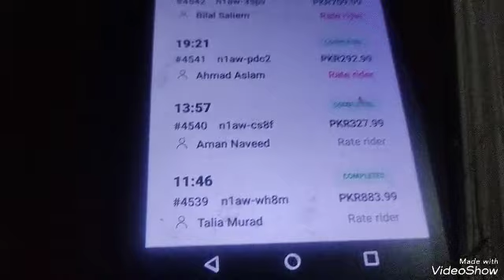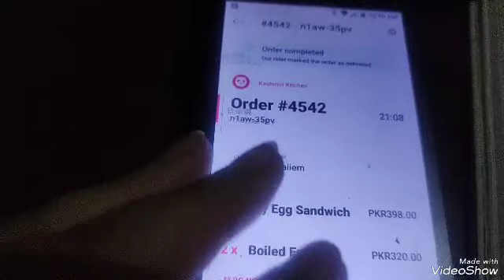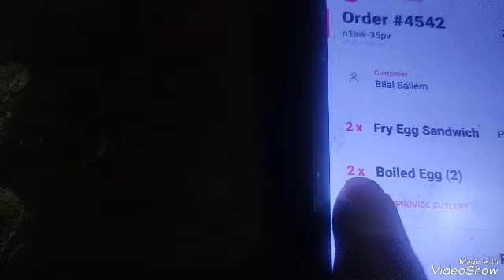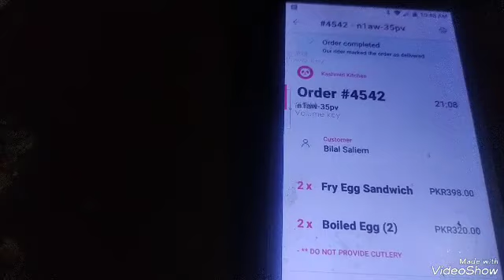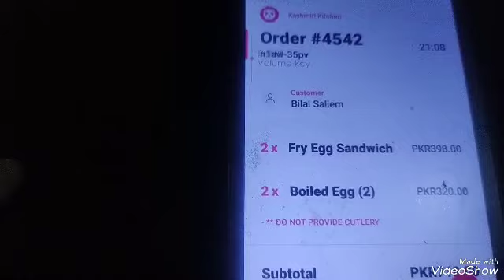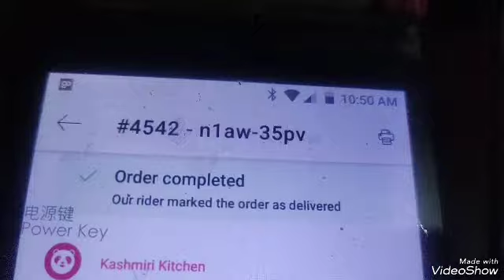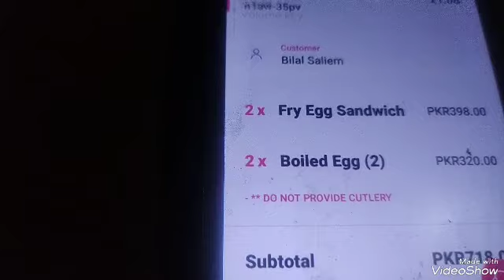Bohat Bari Galti Ho Gie 🥴 Kia Main Ny Apni Galti Thek Ki ? Foodpanda HomeChef